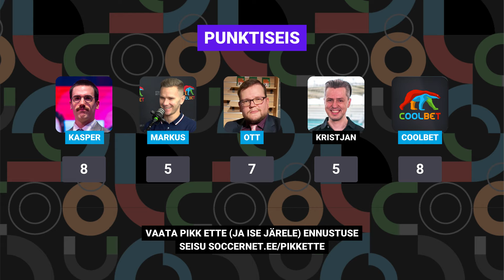Metsa-ehmatus meenutas, kui ohtlikult õhuke on Eesti tagala | PEIJ #257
Saatele annab hoogu Coolbet.

Soccernet.ee taskuhäälingu "Pikk ette (ja ise järele)" 257. saade vaatab tagasi Premium liiga voorule ja ette nii meeste kui ka naiste koondise peagi saabuvale tuleproovile. Saate tegid Kristjan Jaak Kangur, Ott Järvela ja Markus Jürgenson.

Pärast seda, kui Kangur on rääkinud oma särgist, Jürgenson läinud hetkeks närvi suhkrumaksu üle ja Järvela saatnud tervisi (korvpalli)kohtunikele, võtame ette jalgpallikoondiste lähituleviku. Sõelmänguks Poolaga valmistuv meeste koondis sai nädalavahetuse jooksul ehmatavaid uudiseid vigastuste rindelt. Naiste koondisele loositi aga vastased uueks EM-valiksarjaks, mis mängitakse Rahvuste liiga süsteemi järgi.

Premium liiga sissejuhatuseks vaatame otsa ennustusvõistluse seisule, enne kui läheme Flora ja Kalevi kohtumise juurde, mis päästis mõnes mõttes teise vooru naha. Jalad sai viimaks alla ka Nõmme United, heas hoos on jätkuvalt Nõmme Kalju ja Levadia ning hädas seevastu Narva Trans ja Kuressaare.

Tartu Tammekale ennustati kesist minekut, aga kahe vooru järel on neil juba neli punkti koos. Kiitma peab ka hooaega tublilt alustanud ründajaid. Lõpetuseks otsime õiget vastust põletavale küsimusele - kust näeb 21. märtsil Eesti ja Poola mängu otseülekannet?

Saatekava:

00:00 Tervitused Taavile ja Atsole!
14:00 Meeste koondis ja suured ehmatused
28:00 Naiste koondis ja uus valiksari
34:30 Ennustus kütab kirgi!
42:40 Flora-Kalev ja vaatemäng
56:50 United ärkas lõpuks Paide vastu
01:02:00 Trans endiselt hädas, Kalju nooreneb
01:09:30 Kure ja Levadia seisud paigas
01:16:30 Tammeka on tubli, Vaprusel pole hullu
01:24:00 Ründajad on hästi alustanud
01:27:00 Kust Poola mängu näeb?!